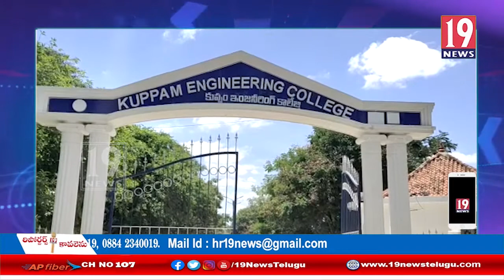కుప్పం ఇంజనీరింగ్ కళాశాల విద్యార్థులు ఆవేదన: చిత్తూరు జిల్లా